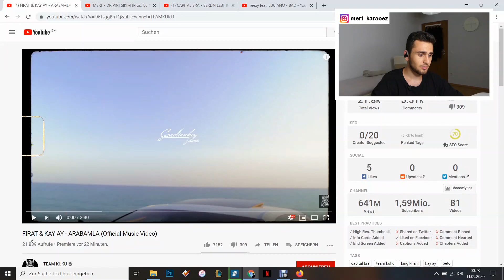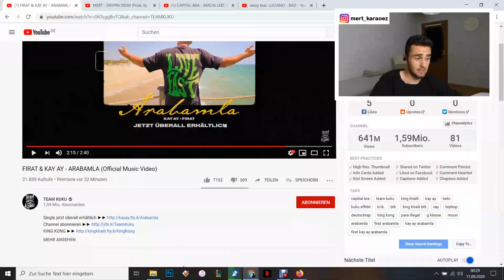FRESH ☀️ FIRAT & KAY AY - ARABAMLA (Official Music Video) 🔴 LIVE Reaction